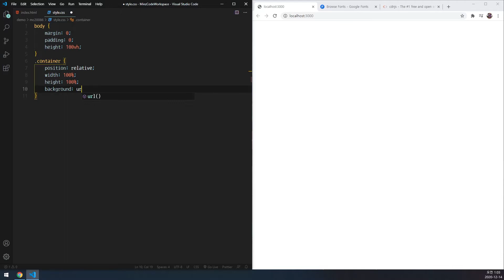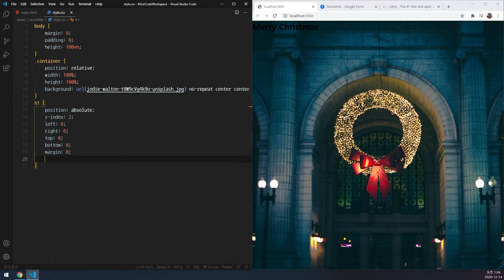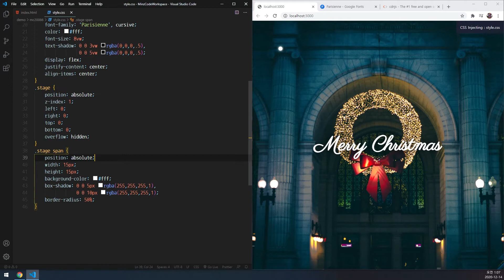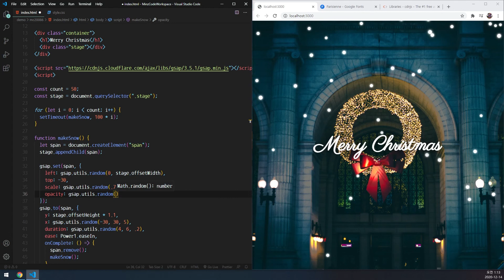Background Animation For Christmas - Using GSAP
In this video, create background animation for christmas. Using GSAP